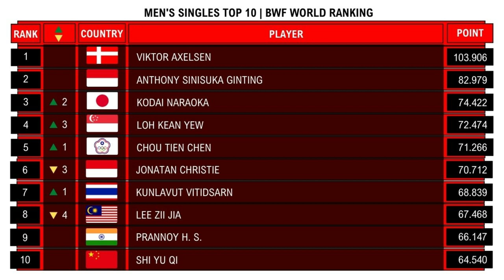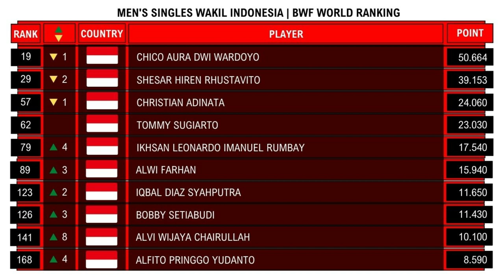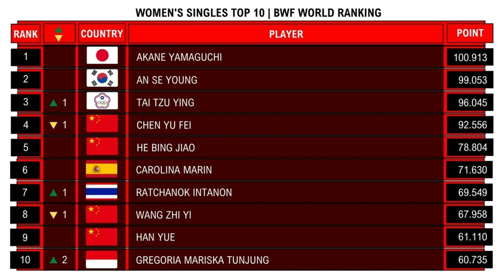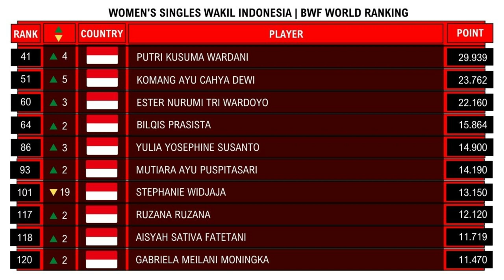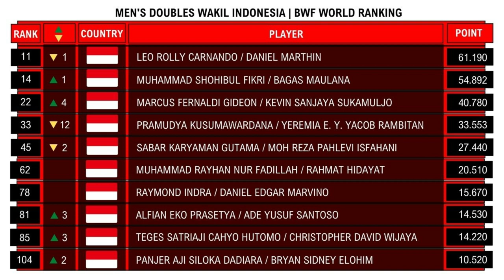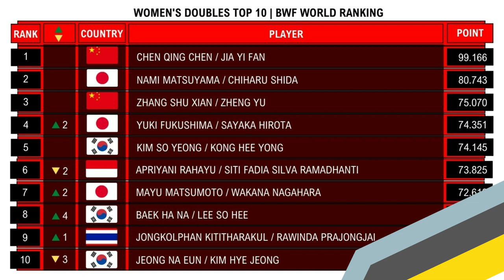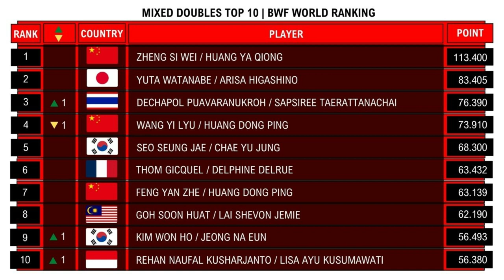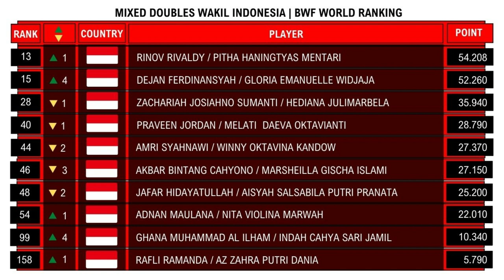RANKING BWF TERBARU Update 02 Mei 2023, Minions Kembali Merengsek Naik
ranking bwf terbaru 2023
ranking bwf 2023
bwf ranking 2023

1. Gregoria Mariska Tunjung, berhasil masuk di TOP 10 Ranking BWF.

2. Rehan Naufal Kusharjanto/Lisa Ayu Kusumawati, Capai Ranking terbaiknya minggu ini [TOP 10]

3. Marcus/Kevin Kembali Naik 4 Peringkat

4. Ahsan/Hendra kembali naik ke Ranking 2 Dunia.

INFO :
Ranking BWF World merupakan tolok ukur resmi yang dibuat BWF untuk mengetahui kualitas pemain bulutangkis di level teratas dunia. Pemain yang mengikuti turnamen paling banyak tidak lantas mendapatkan poin lebih banyak dibandingkan pemain lainnya. Karena perhitungan poin dan penentuan Ranking BWF World tidak semata-mata didasarkan dari jumlah poin dari semua pertandingan yang diikuti. Melainkan perhitungan Ranking BWF World hanya mengakumulasi 10 pertandingan dengan skor tertinggi yang didapatkan pemain dalam 52 minggu terakhir. Jumlah poin yang didapatkan di setiap turnamen berbeda, bergantung dengan kelas turnamen dan aturan poin yang sudah ditetapkan BWF. Perolehan poin Ranking BWF World berbeda-beda sesuai dengan kelas turnamen.

"Info Ranking yang diulas di video adalah update resmi dari BWF"

Source/Sumber : BWF

ranking bwf terbaru
bwf ranking 2023